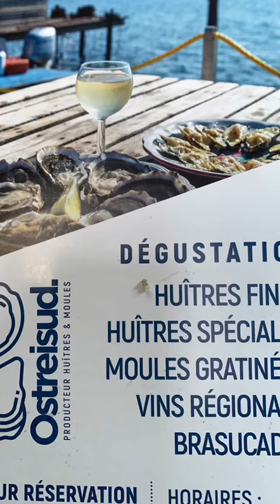Meze, Südfrankreich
Mèze ist eine wunderbar entspannte Kleinstadt am Étang du Thau in Süd-Frankreich. Um den kleinen malerischen Hafen reihen sich einige sehr gute Restaurants, die natürlich die Spezialitäten der Region anbieten: frische Muscheln aus dem See, allem voran Austern sowie andere Meeresfrüchte und Fisch.